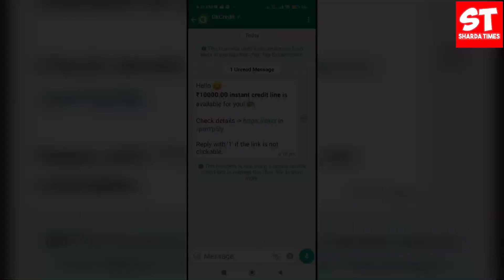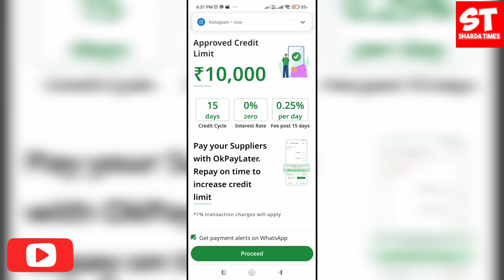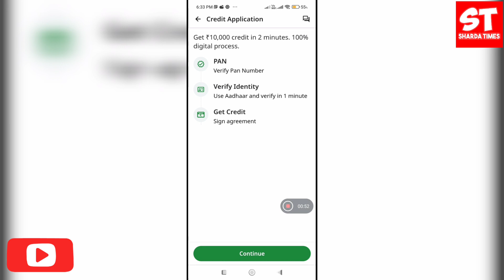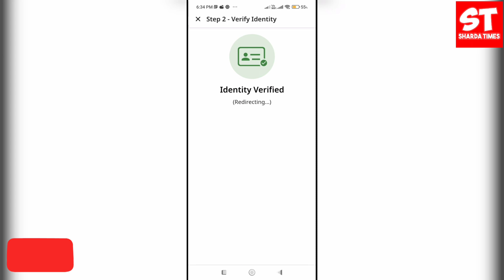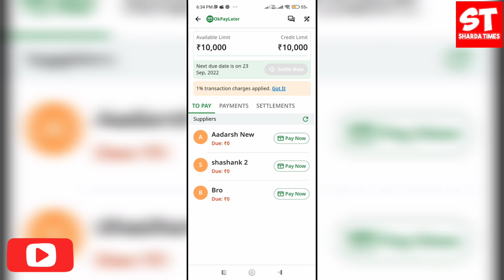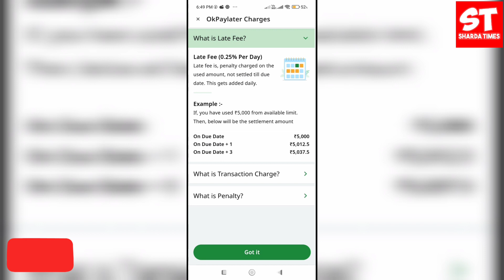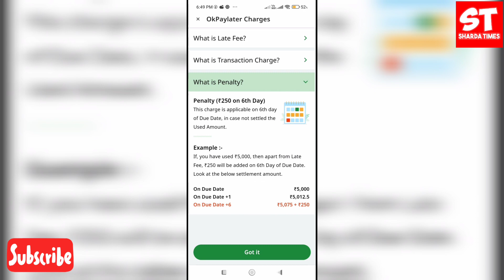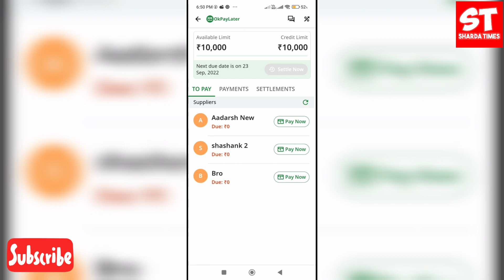New Pay Later App A Gya Hai ? | Ok Credit Pay Later | How To Apply Ok Credit Pay Later Account